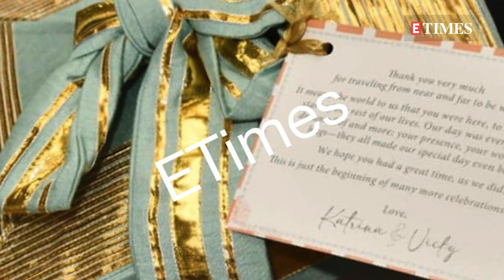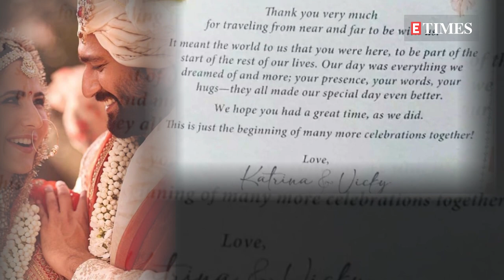Katrina Kaif and Vicky Kaushal's return gift for wedding guests is 'sweet' and thoughtful!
Newlywed couple Katrina Kaif and Vicky Kaushal's team did everything in their power to keep any and all details of their wedding under wraps but trust ETimes to dig out all the juicy deets. We were the first one to break the news about their royal December wedding, now, we have some more treat for the couple's fans. Much like Vicky and Katrina's welcome gift hamper for their wedding guests, the couple made sure even their parting gift was equally thoughtful and special. The couple sent their guest off on a 'sweet' note with a box of mithai. The box was wrapped elegantly in shades of blue and gold, and it contained sweets like besan ka laddoo, sewayi, gurpaare and matthri. But this wasn't all. The couple accompanied the return gift with a meaningful note of gratitude which read, 'Thank you very much for travelling from near and far to be with us. It meant the world for us that you were here, to be part of the start of the rest of our lives. Our day was everything er dreamed of and more; your presence, your words, your hugs -- they all made our special day even better. We hope you had a great time, as we did. This is just the beginning of many more celebrations together!' Coming back to the couple, on Dec 9, both Katrina and Vicky shared the first official photos from their wedding along with the same caption that read, 'Only love and gratitude in our hearts for everything that brought us to this moment. Seeking all your love and blessings as we begin this new journey together.' For their big day, bride Katrina wore 'a classic Sabyasachi red bridal lehenga in handwoven matka silk with fine tilla work and meticulously embroidered revival zardozi borders in velvet', whereas the groom wore 'an ivory silk sherwani with intricate marori embroidery and iconic Sabyasachi handcrafted gold plated Bengal Tiger buttons, with a silk kurta and churidar.'